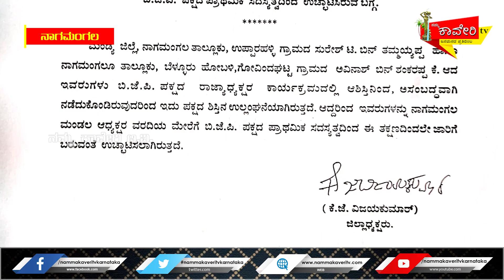ಇಬ್ಬರು ಬಿಜೆಪಿ ಮುಖಂಡರನ್ನ ಪಕ್ಷದಿಂದ ಉಚ್ಚಾಟನೆ ಮಾಡಿದ ನಳಿನ್ ಕುಮಾರ್ ಕಟೀಲ್